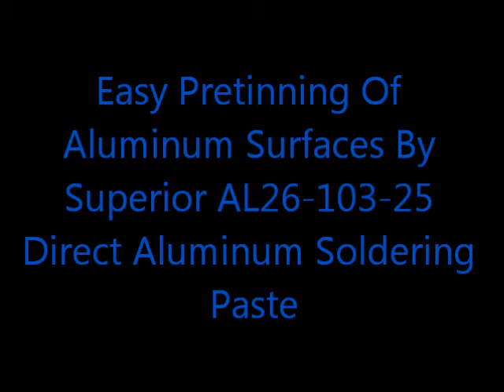Easy Pretinning of Aluminum to Make it Solderable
As a low cost and simple alternative to plating, 3003 Aluminum is treated with the Superior Aluminum Cleaner then pre-tinned with Superior AL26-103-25 solderpaste to create a surface on the aluminum which is highly solderable.